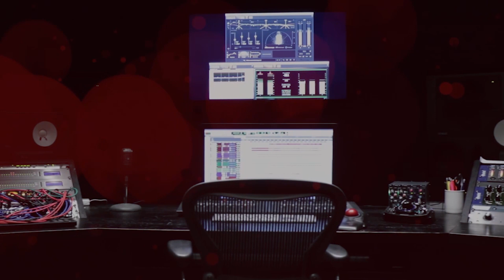López Obrador el presidente que más veces visitó Campeche: Juan Herrera,periodista y conductor de TV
"Andrés Manuel López Obrador ha visitado Campeche al menos 70 veces durante su sexenio" aseguró en su colaboración para Factor Radio, el periodista y conductor de televisión, Juan Herrera Real, donde afirmó que el titular del ejecutivo acudía a supervisar obras en la zona sursureste del país, y que podría pisar por última vez la Entidad antes de terminar su mandato por el Tren Maya. Así mismo recordó que ha sido el único presidente en dar un informe de gobierno fuera la Ciudad de México, y una de las sedes fue Campeche en el 2023.